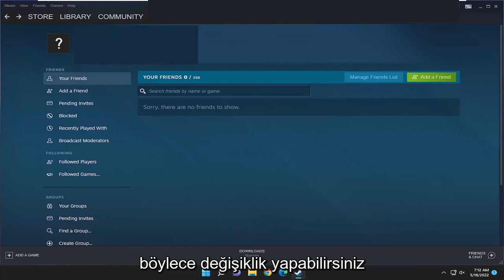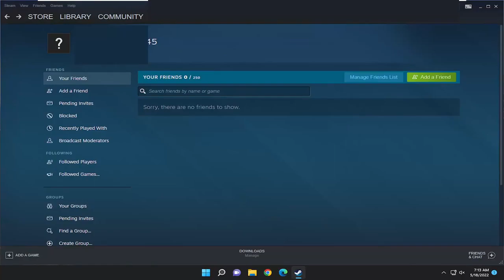Windows 10/11'da Steam Yerleşimi nasıl devre dışı bırakılır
Steam Arayüzünü Etkinleştirme ve Devre Dışı Bırakma (Tüm Oyunlar) Steam [Öğretici]

Steam Overlay, kullanıcıların başlatıcıyı açmadan Steam özelliğini oyunun kendisinden kullanmalarına olanak tanır. Ancak bu, bazı oyuncular için kılık değiştirmiş bir lütuf oldu. Bu nedenle, oyununuz özellik nedeniyle kilitlenmeye veya donmaya başlarsa ayarları değiştirebilmeniz için Windows PC'de Steam Overlay'i nasıl etkinleştireceğinizi veya devre dışı bırakacağınızı göreceğiz.

Bu eğitimde ele alınan sorunlar:
buhar katmanını etkinleştir devre dışı bırak
buhar katmanını etkinleştirme/devre dışı bırakma
bindirme buharını devre dışı bırak
buhar yer paylaşımını etkinleştiremiyorum
Steam yer paylaşımını devre dışı bırakmalı mıyım?
Steam yer paylaşımını nasıl etkinleştiririm?
belirli bir oyun için buhar yerleşimi nasıl devre dışı bırakılır
bir oyun için buhar yerleşimi nasıl devre dışı bırakılır
bir oyun için steam yer paylaşımı nasıl kapatılır
buhar bindirme bildirimini devre dışı bırak
discord overlay steam nasıl kapatılır

Steam Overlay, oyuncuların Steam özelliklerini Steam uygulamasını başlatmadan doğrudan bir oyundan kullanmalarına yardımcı olan harika bir Steam özelliğidir. Bu yer paylaşımı, bir Steam oyunu oynarken sadece Shift+Tab tuşlarına basmanız gerektiği için çok yararlı olabilir. Ancak bazen bu özellik oyununuzu çökertebilir veya benzer oyun içi sorunlara yol açabilir. Bu özelliği kolayca etkinleştirmek veya devre dışı bırakmak için eğitimimizi izleyin.